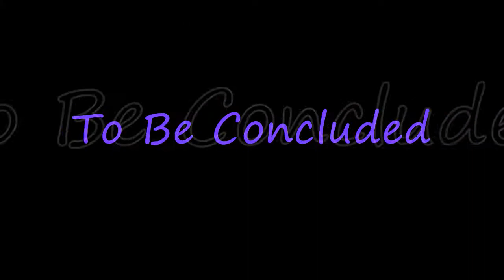C&C RA3: Epic Battle 1 (2/3)